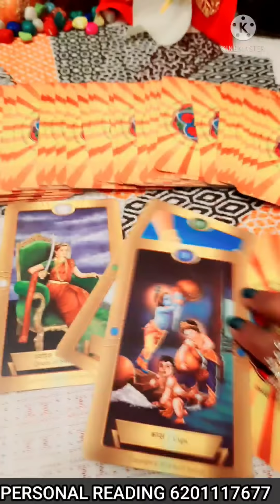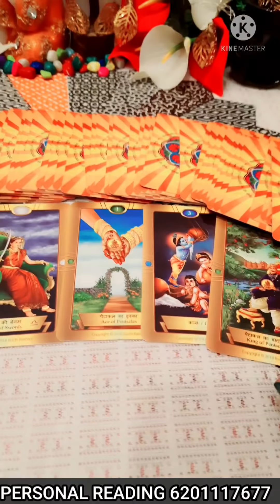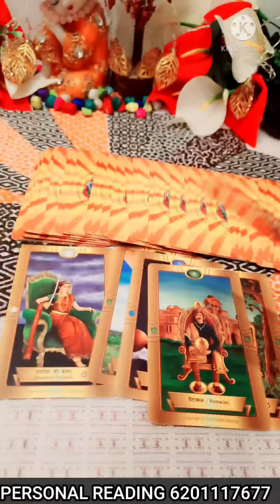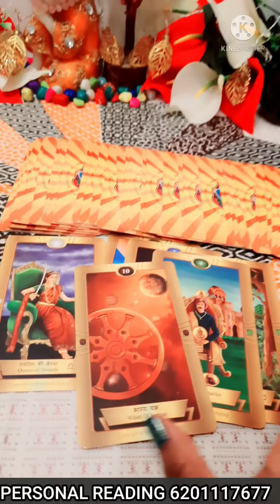AAPKE PERSON AND THIRD PARTY KE BICH KYA CHAL RAHA HAI?/hinditarot